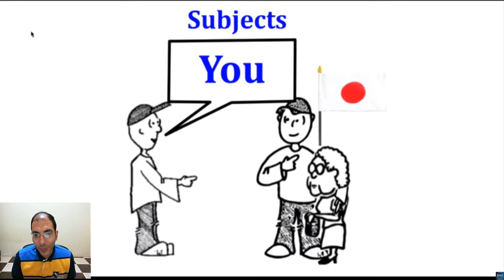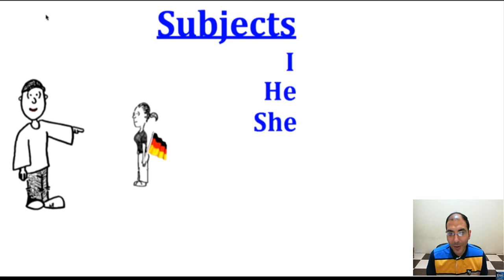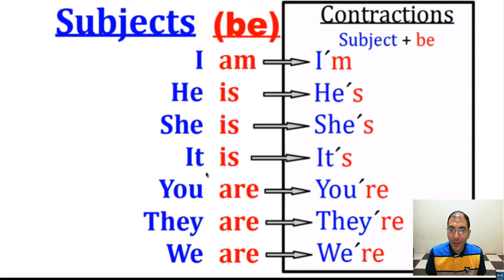subjects pronouns ضمائر الفاعل شرح بطريقة شيقة لمدرس امريكي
شرح درس ضمائر الفاعل باللغة العربية مع ترجمة للمدرس الامريكي كايل رولفسون ويجب مشاهدة الفيديو مرة اخري بدون ترجمة علي الرابط الفيديو التالي :
جميع الحقوق محفوظة لأستاذ/ كيل رولفسون و الاستاذ :/ أحمد عبد الغني عبد العلي جاد الكريم #
كورس انجليزي كامل للصوتيات للهجة الامريكية بالإضافة 12 مستوي بقوائم التشغيل شرح سلسلة انترتشينج العملاقة التابعة لجامعة كامبريدج فيديو للأستاذ/ أحمد عبد الغني عبد العلي جاد الكريم علي رابط قناة English4Arabs التالي